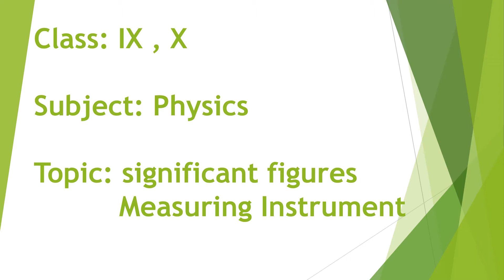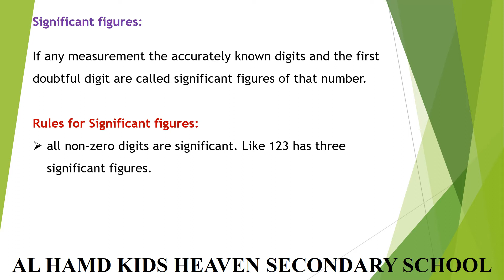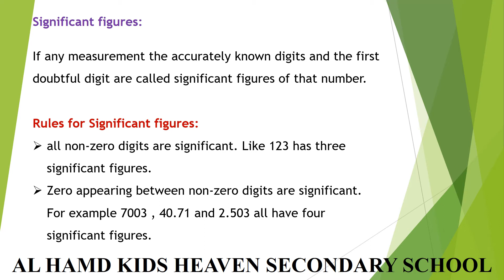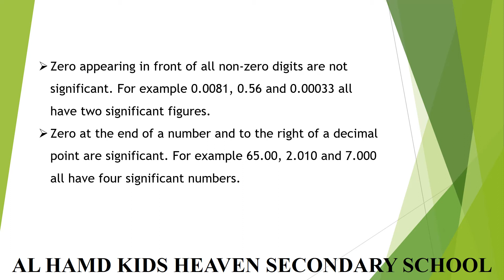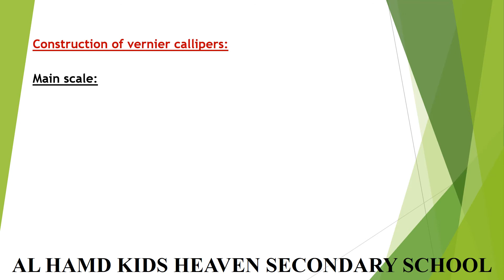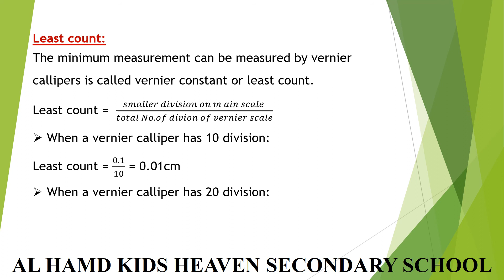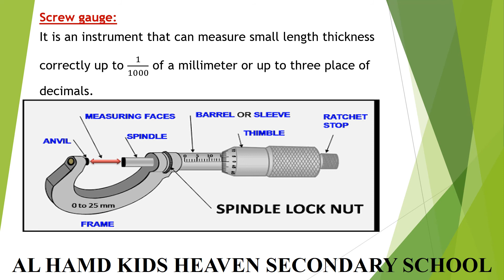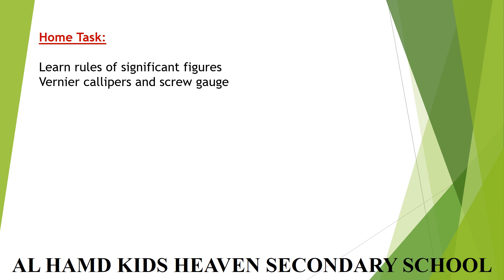Class IX/X Physics Chapter 01 (Introduction to Physics)significant figures Measuring Instrument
This video is all all about Class IX/X Physics Chapter 01 (Introduction to Physics)significant figures Measuring Instrument.